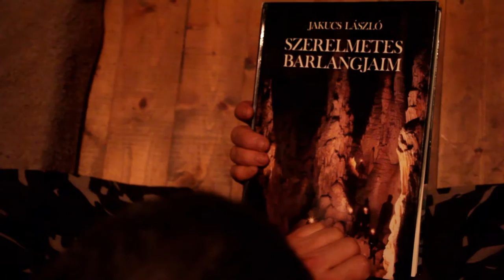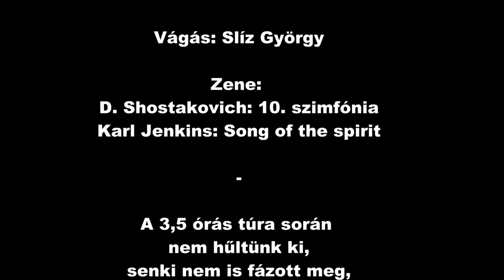Kincses Jutka emléktúra - Fürdőruhával végig a Béke-barlangon (Aggteleki wellness hétvége II)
(Újravágott, rövid verzió!) Itt olvasható részletes beszámoló a túráról:
Nézd meg a honlapunkat!
Támogassa a jövedelemadó 1%-ával a Szent Özséb Barlangkutató Egyesületet!
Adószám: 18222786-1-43